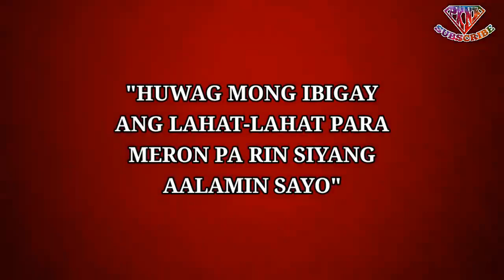Sekreto para hindi mawalan ng gana yong lalaki sa relasyon #790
sekreto para hindi mawalan ng gana yong lalaki